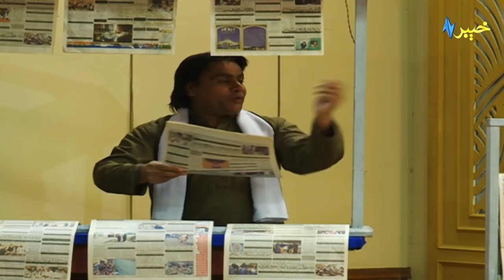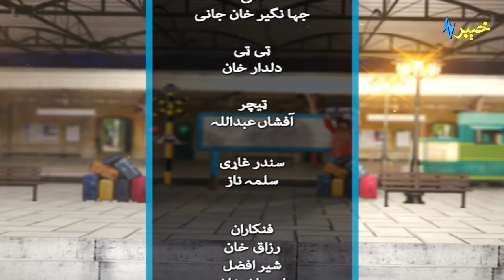Jani Junction | Jahangir Khan Jani | Pashto Music | Khyber TV | Pashto Comedy